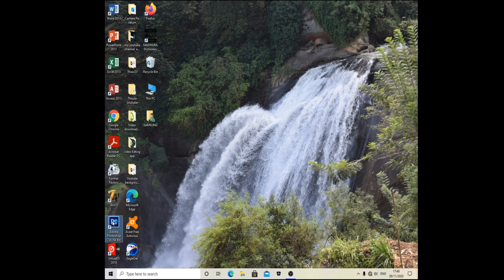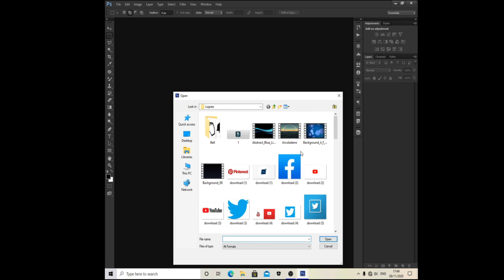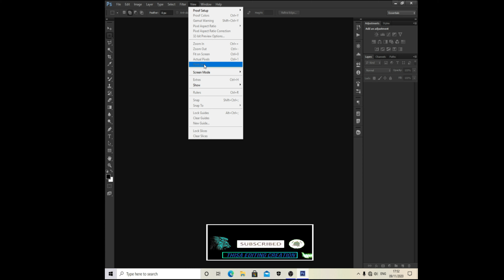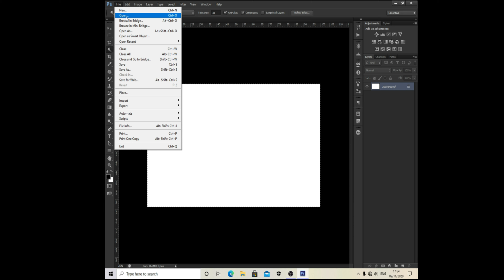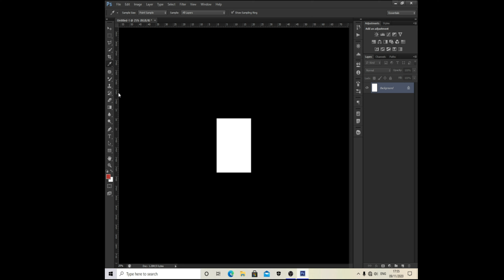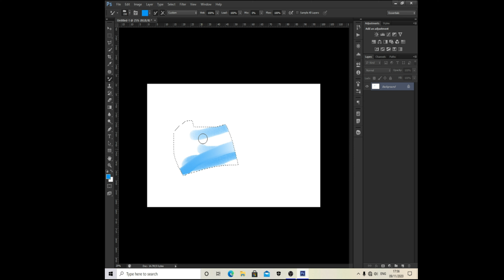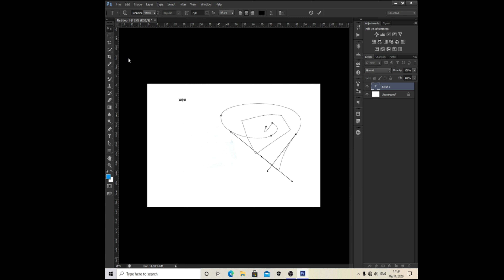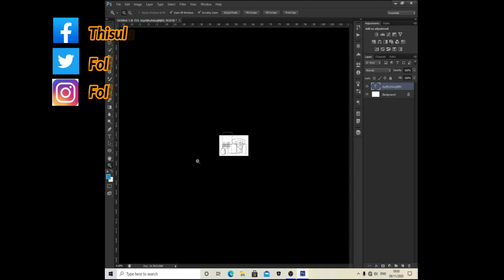Photo Shop Basic Tool Effect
Photo shop basic tool Effect ටික කරා. මේ video එකේ තවත් කොටසක් ඉස්සරහට ගේන්න බලාපොරොත්තු වෙනවා.මගේ තියන අඩුපාඩු අනිවාර්යයෙන් Comment sectionඑකේ දාගෙන යන්න අමතක කරන්න එපා.